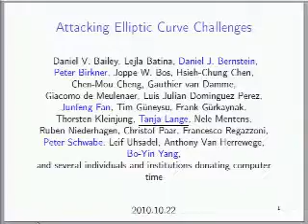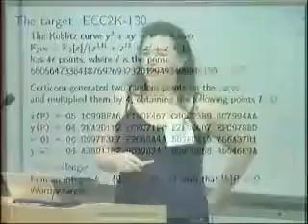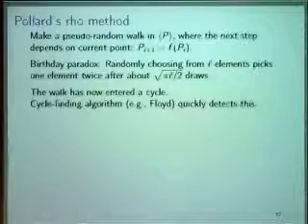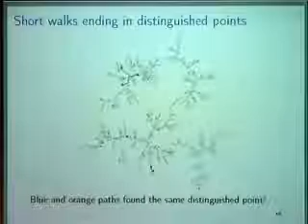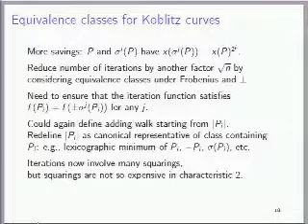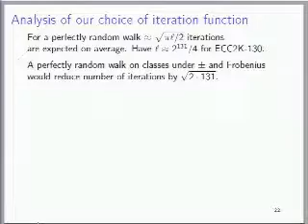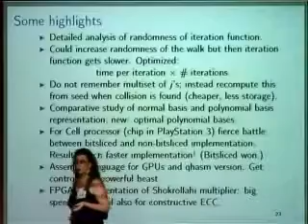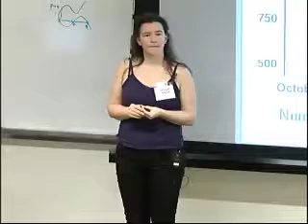Breaking ECC2K-130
ECC2K-130 is the smallest unsolved Certicom discrete-logarithm challenge. Certicom originally stated that breaking ECC2K-130 was 'infeasible' and would require 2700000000 machine days.    This talk reports on an ongoing joint project by researchers from 12 different universities to break ECC2K-130. The project has increased our knowledge of the mathematical speedups for attacking elliptic-curve cryptosystems, has led to a new representation for finite fields in 'optimal polynomial bases', and has led to a better understanding of the randomness of pseudorandom walks used in Pollard's rho method. The project has produced optimized implementations of a highly tuned iteration function for different platforms ranging from standard CPUs to customized FPGA clusters.  These optimizations have moved the ECC2K-130 computation to the range of feasibility. The computation would finish in only two years using 1595 standard PCs, or 1231 PlayStation 3 game consoles, or 534 GTX 295 graphics cards, or 308 XC3S5000 FPGAs, or any combination of the above. We are now actively performing the computations. See our twitter page for updates.